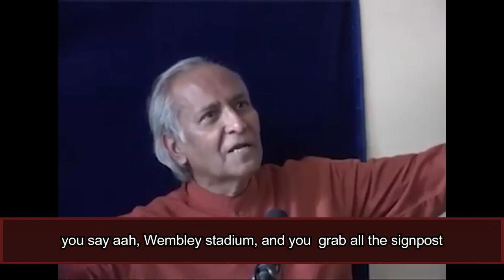How to choose a Guru? Jay Lakhani | Hindu Academy